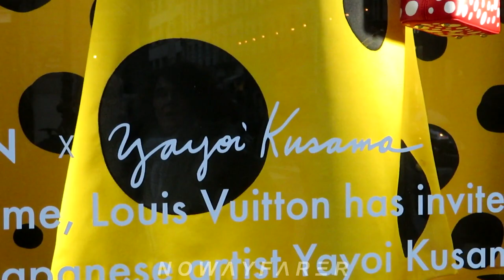LOUIS VUITTON, Paris 🇫🇷 Robot 🤖 of Yayoi Kusama appears in windows @ Place Vendôme store 29.01.2023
(//‿•) Louis Vuitton's Place Vendome store in Paris (France) have a lifelike animatronic of Yayoi Kusama who appears to be carefully painting the store window. From afar, it looks nearly identical to the artist, and moves in slow, deliberate movements; it even blinks and moves its lips to enhance the effect. Video filmed by myself on January 29th 2023. Yayoi Kusama’s iconic polka dots take over Louis Vuitton stores around the world. If you take a walk on the Champs-Élysées in Paris, or at the Place Vendome you may come across a startling new sight. In celebration of their collaboration with Japanese artist Yayoi Kusama, French luxury brand Louis Vuitton has redecorated several locations around the world with iconic polka dots and life-like animatronics. These special installations are timed with the release of Louis Vuitton's capsule collection inspired by Kusama's inspiring creative career. At the Place Vendome location in Paris, you can find an uncanny animatronic of Kusama painting inside the windows. From afar, it looks nearly identical to the artist, and moves in slow, deliberate movements; it even blinks and moves its lips to enhance the effect.

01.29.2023 / 230129 / 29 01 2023 / Mirror / Shiny / Metal / LV